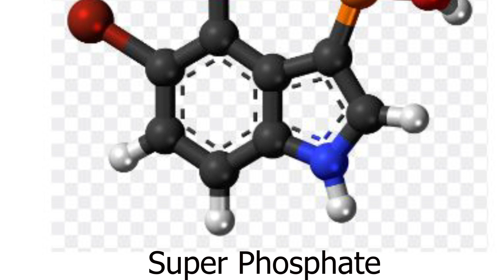Rose plant: Climate &soil, Propogation, Cultivation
In this video i shown about Roses plant . Hope you will like it.
This channel will help u to know more about botanical knowledge.